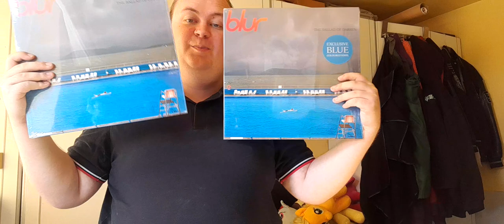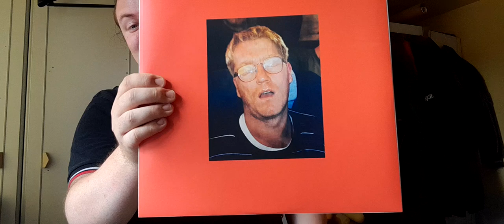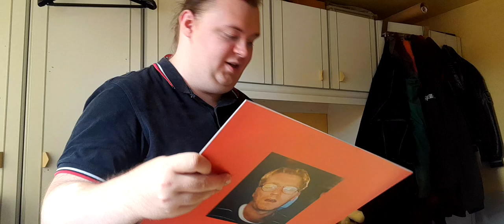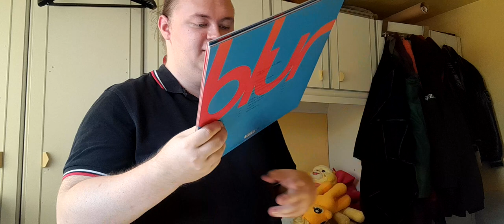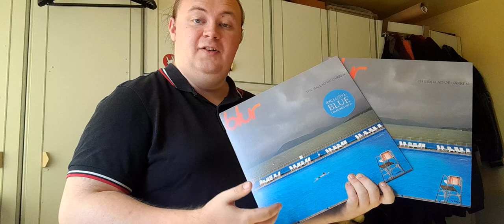blur the ballad of darren standard and exclusive blue vinyl quick look.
bought these today as i really havent done anything on the band that came before gorillaz even though theres a load of songs from blue i like.

ive been way too hyperfocused on gorillaz and other albums to bother about bkyr and i feel stupid for that quite frankly so inbetween gorillaz stuff and whatever else i pull out my fat arse expect me to catch up blur albums though i doubt ill be getting the deluxe editions etc.